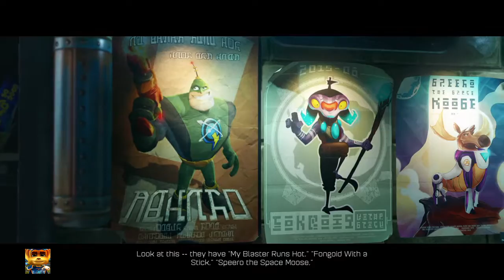Ratchet & Clank™ Peacemaker, Protoclast, And Clank Upgrade Gameplay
I'm kinda OP now as you can see XD